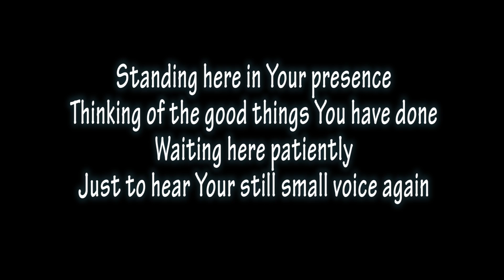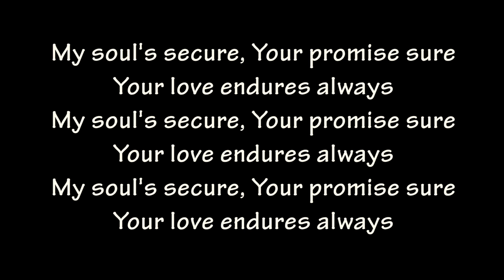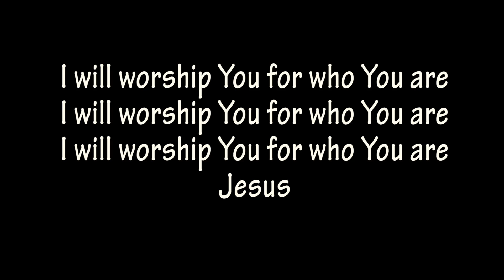For Who You Are by Hillsong Acoustic Cover